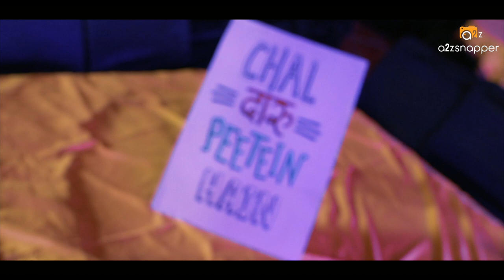Wedding highlight | 2019 |Ashwani & Swati | A2Z Snappers Photography | Chandigarh | India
A2Z snappers... help you capture memories for life